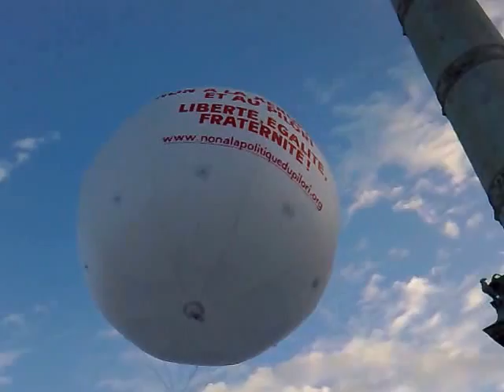Anarchie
L'union des personnes contre une loi et moi ça fait longtemps que j'ai fait cette vidéo ,voila elle montrer .